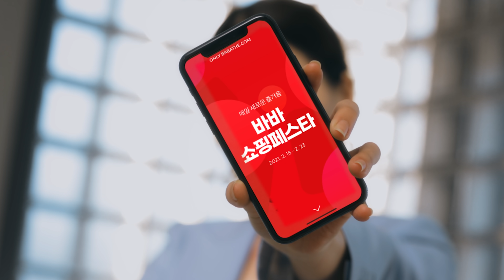[바바패션] 2021 바바쇼핑페스타! 매일 새로운 바바더닷컴 쇼핑페스티벌! 아이잗바바,지고트,더아이잗컬렉션 더욱 알차게 쇼핑을 즐기는 법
🎉일년에 단 두 번! 바바 쇼핑 페스타🎉

2월 18일~2월 23일, 단 6일간!
매일 달라지는 새롭고 특별한 혜택을 만나보세요.

✔매일 새롭도 즐거운 혜택

* 매일 오전 0시 한정특가
* 브랜드별 페스타 특가 최대 70% 혜택